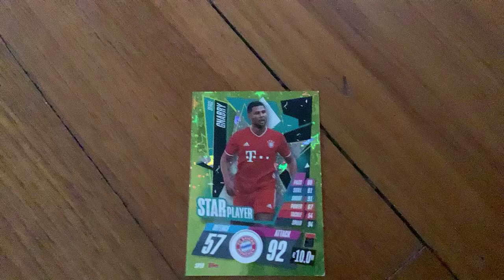May 31, 2023